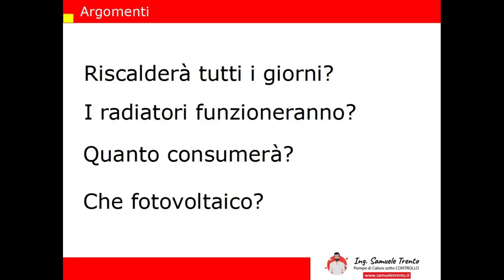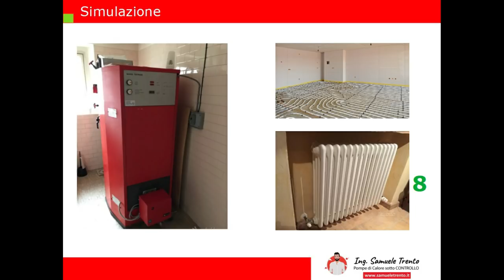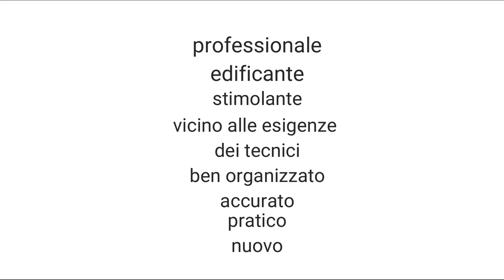SEMINARIO: Come simulare i consumi della Pompa di Calore